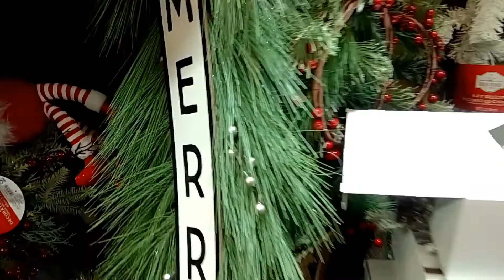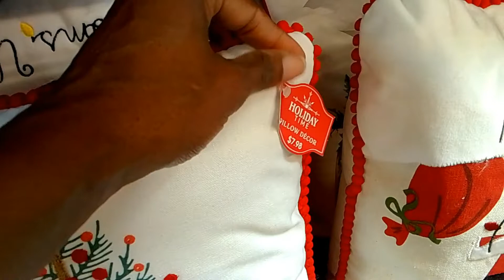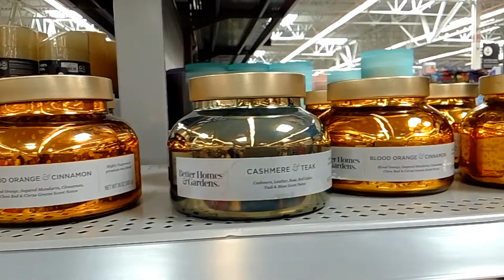let's go to Walmart to see what they have for Christmas 2022/ Vlog/Hanging out! ⛄🎄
walmart christmasdecor shopwithme . Hello everyone I hope all is well. Today's video I will be taking you to Walmart to see what they have in
store for Christmas 2022. Hope you enjoyed it. Thank you so much guys for the chitchat and spend your time with me. I am so appreciative of you all.